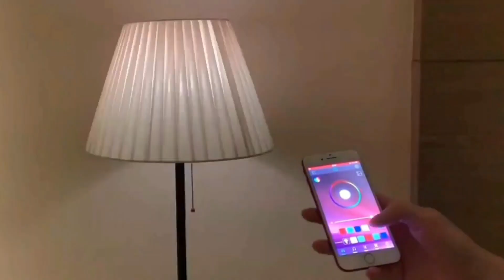Guess The Gibberish Challenge Best Compilation in May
Extra 5% Order Over $49, Code: TT5
Extra 7% Order Over $79, Code: TT7
Extra 10% Order Over $99, Code: TT10